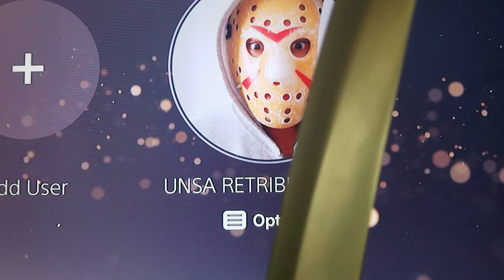MY NEW PS5 PROFILE! 😈😈😈😈😈😈😈😈😈😈😈😈😈😈😈😈😈😈😈😈😈😈😈😈😈😈😈😈😈😈😈😈😈😈😈😈🔪🔪🔪🔪🔪🔪🔪🔪🔪🔪🔪🔪🔪🔪🔪🔪🔪🔪🔪🔪🔪🔪🔪🔪🔪🔪🔪🔪🔪🔪🔪🔪🔪🔪🔪🔪🔪🔪🔪🔪